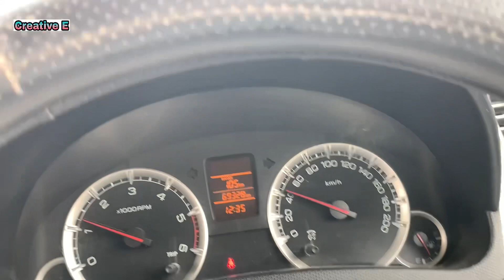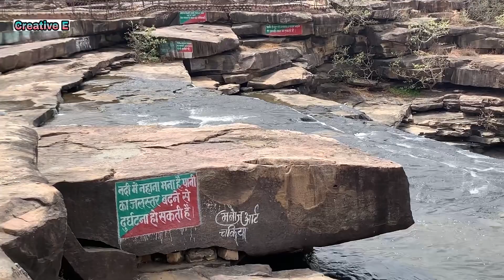राजदरी और देवदरी झरना ॥Water Fall Of Rajdari chandauli Uttar Pradesh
Rajdari and Devdari waterfalls are located in the Chandra Prabha Wildlife Sanctuary in Uttar Pradesh. Of these two, the 65-metre-high Rajdari Waterfall is the biggest among a host of waterfalls located in the sanctuary. It is a stepped waterfall and is surrounded by a lush green forest area.

A picnic spot has been set up by the government close to the waterbody, which is a popular destination for the picnickers.

राजदरी और देवदरी जलप्रपात एक पर्यटक स्थल है जो नौगढ में चन्द्रप्रभा वन्य जीव विहार के अंतर्गत आता है और इसे सरकार के द्वारा निर्माण कराया गया है जिससे भ्रमण करने वाले उस स्थान तक आसानी से पहुँच सके।यहाँ पर दो झरना है पहला राजदरी और दूसरा वहाँ से 1 km की दूरी पर स्थित देवदरी झरना है।आप वाराणसी से चकिया होते हुए नौगढ़ के रास्ते यहाँ पर जा सकते हैं। धन्यवाद ।

Equipment used-

Recording videos- IPhones Xr

Sound quality by- Boya mic 🎤 with extended iphone adapter

👉For road trip you can use Go pro camera or phone handler

👉Available on Flipkart and amazone